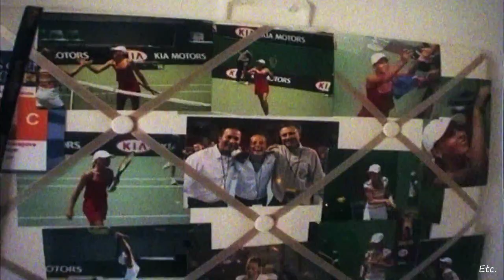Maria Sharapova - FIGHT STRONG - Inspirational Moments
Amid the controversy surrounding Maria's intake of the recently illegal drug substance meldonium, let us not forget the tremendous hard work, sacrifice and dedication that she has gone through to achieve what she has in her career. We have all made mistakes as human beings - whether how big or how small - and I think that some understanding rather than condemnation during a time like this would not hurt anyone.

Just as she has done countless times in the past, Maria will come back and continue to fight on.

Maria Sharapova - Inspirational Moments & all 5 grand slam wins